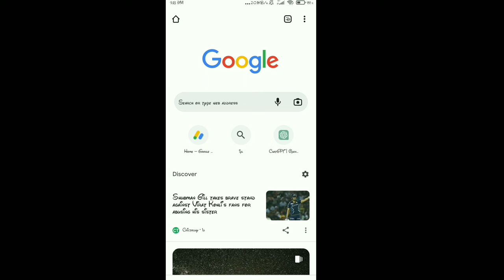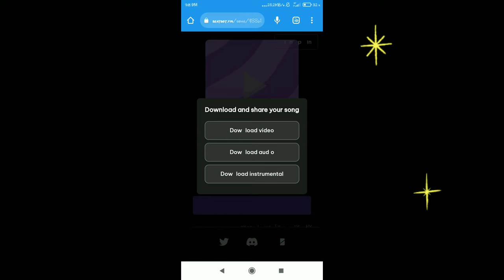Text To Music Free Ai Tools || Text to ai song generate || text to song ‎@edutechrwt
Topics Related -
text to music ai tool
free text to song ai
ai song generator
text to ai music
text to music ai
text to speech
chatgpt to song
chatgpt to music
text to music generate
text to music generated
text to ai music generate
text to ai music generated
text to music
text to music convert
text to song maker
text to music maker
text to song makers
text to song generate
text to song create
text ko music kaise banaye
convert text to music
convert the text to song
convert text to ai song
convert text to ai music

"tags relevant to this video"
text to music ai tool, free text to song ai, ai song generator, text to music ai, text to speech, chatgpt to song, chatgpt to music